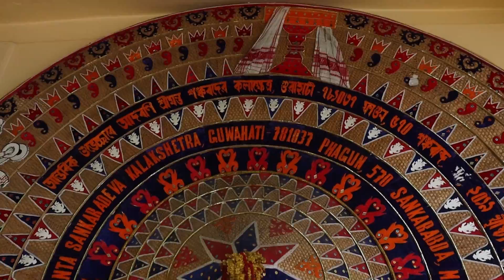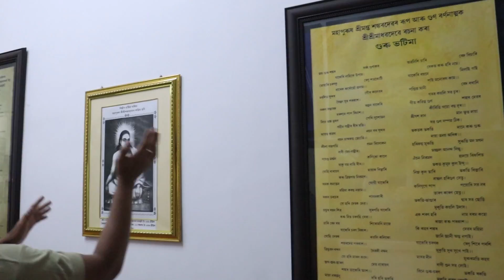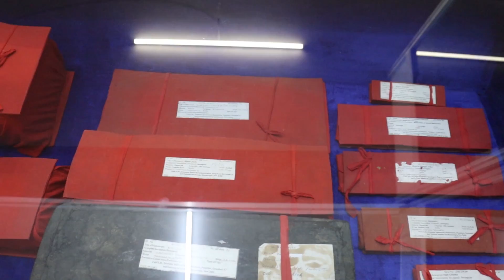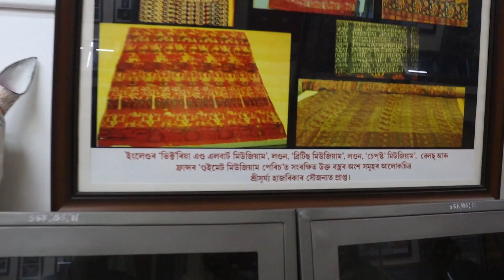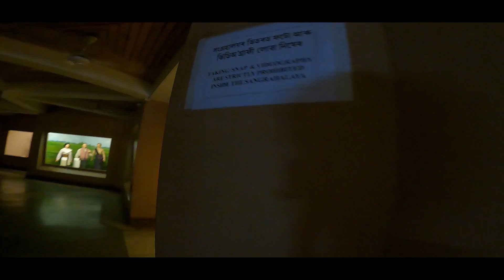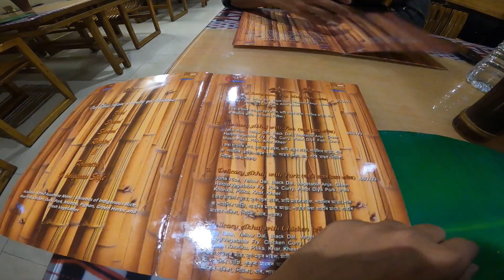Exploring Assamese Food & Culture | Srimanta Sankaradeva Kalakshetra Guwahati | Assamese Thali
Hello everyone,today i visited a Srimanta Sankardev kalakshetra were u can learn about North East India culture everything in details & first time tried a assamese thali also.

Peace out ❤️🔥

srimanta sankardev kalakshetra guwahati
guwahati museum
cultural institution of guwahati
assamese thali recipe